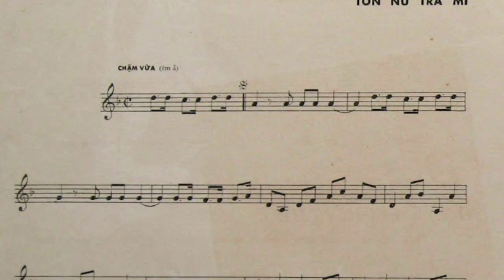Hình Ảnh Người Em Không Đợi - Hoàng Thi Thơ (1929-2001)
Hoà âm: TAS beat.
Chân thành cảm ơn nhạc sĩ  Hoàng Thi Thơ và TAS beat đã sáng tác và hoà âm thật xuất sắc nhạc phẩm này, tạo cảm hứng để video này được thực hiện.